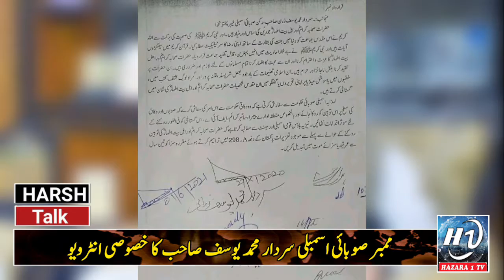Hazara1 tv | Program Harsh Talk | Sardar Muhammad Yousuf | Muhammad Naeem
Hazara 1 Tv News channel have hardworking and honest team with great experience.
Ashfaq Kayani is CEO and Ateeq Kayani is the Director of this channel
latest News and Entertainment content releated Hazara and also in Hindko language